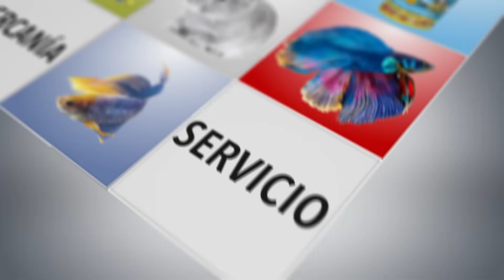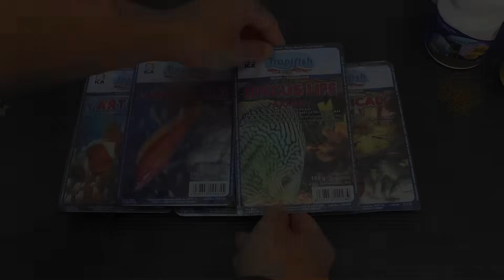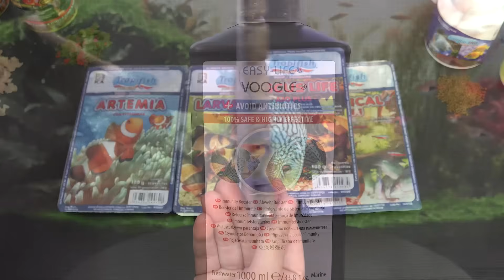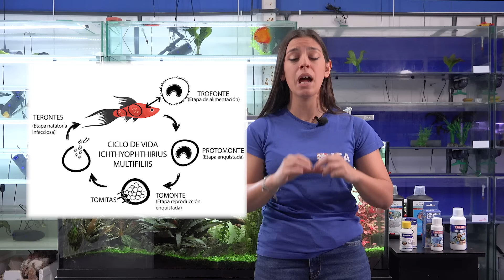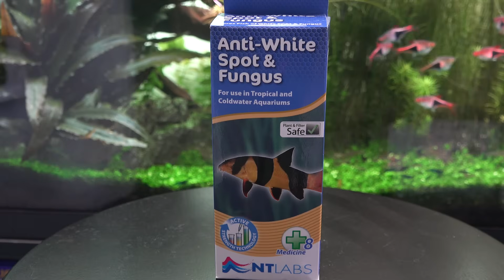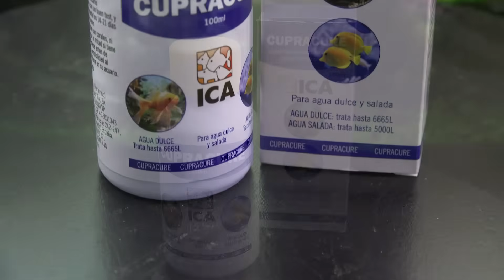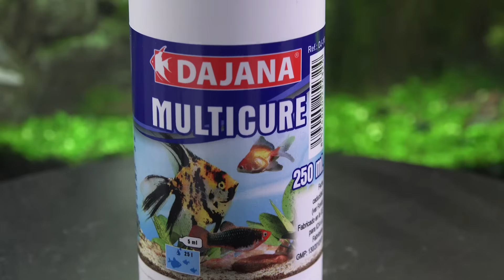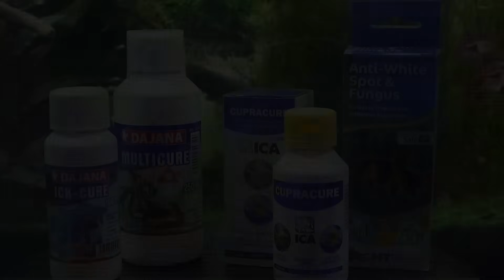Enfermedad del punto blanco en los peces - Tratamientos efectivos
Hoy abordamos posiblemente la enfermedad mas conocida por todos los aficionados que afecta a todos por igual, seamos principiante o no, el punto blanco es un parásito peculiar y su tratamiento tiene ciertos matices importantes si queremos tener suerte con ellos, en este vídeo abordaremos su ciclo de vida, daremos algunos consejos para evitar que entre en nuestro acuario, mencionaremos medicamentos efectivos e incluso hablaremos sobre el mito de la subida de temperatura como único tratamiento.

Guía temporal:
0:00 Intro
0:40 ¿Qué es el punto blanco?
3:00 Consejos
4:56 El ciclo de vida del punto blanco
7:36 Tratamientos
10:49 Subida de temperatura como tratamiento
12:17 Después del tratamiento